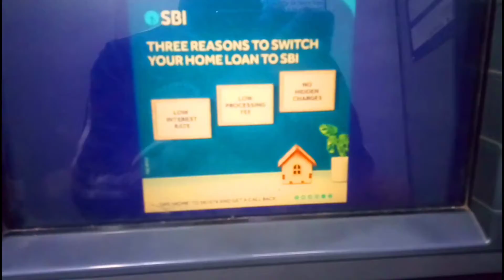Playing Cricket With Friends After 6 Months - Please Help My Channel Not Grow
Title :-Playing Cricket With Friends After 6 Months - Please Help My Channel Not Grow

Please follow me on these platform..